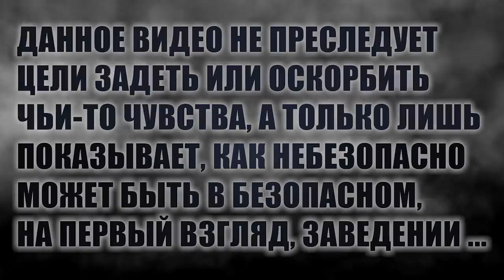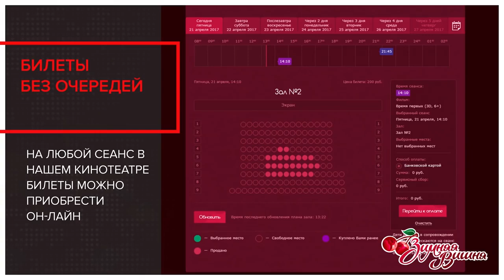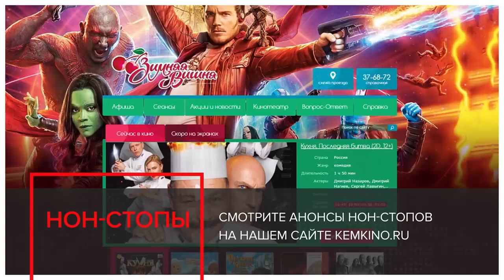ЗИМНЯЯ ВИШНЯ ДО ПОЖАРА.РЕКЛАМНЫЙ РОЛИК